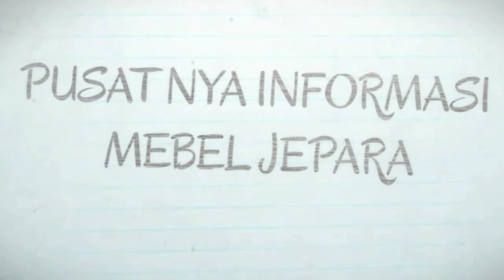LEMARI PAKAIAN MINIMALIS 3 PINTU TERBARU UNTUK RUMAH MODERN No Pintu Geser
Punya rumah modern tapi belum ada lemarinya? Masih bingung cari desain lemari yang cocok? Lemari pakaian minimalis 3 pintu real video ini bisa menjadi solusi tepat bagi anda.
Dengan model yang simple, lemari pakaian minimalis ini akan sangat cocok untuk anda letakkan di kamar modern anda.